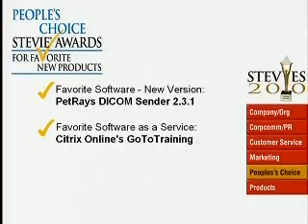Citrix Online.wmv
Citrix Online wins a 2010 People's Choice Stevie Award for Favorite New Product, for Software as a Service, in The 8th annual American Business Awards, for GoToTraining.